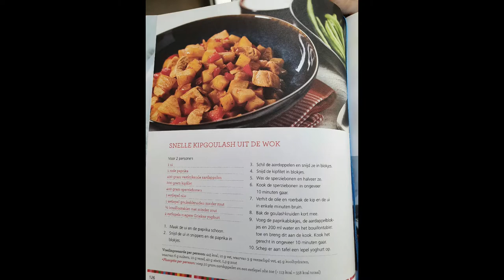RECIPE - Fast and Easy Chicken Goulash with Green Beans- 20 min Ready!!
Fast and Easy Chicken Goulash with Green Beans- 20 min Ready!!

Recipe fron Gezond Afvallen van het voedingscentrum